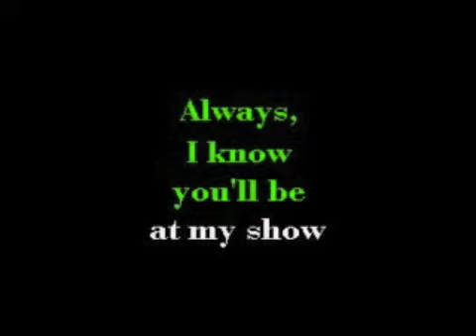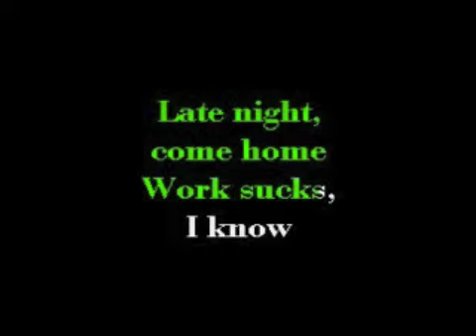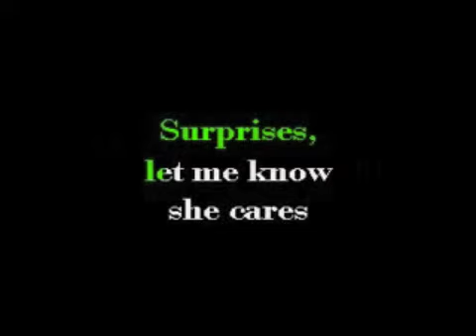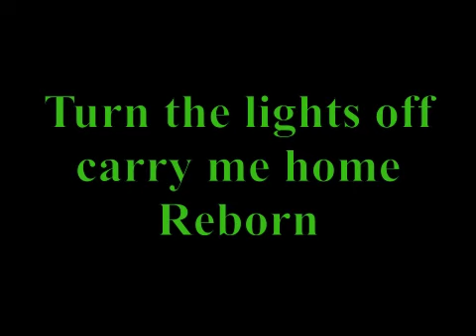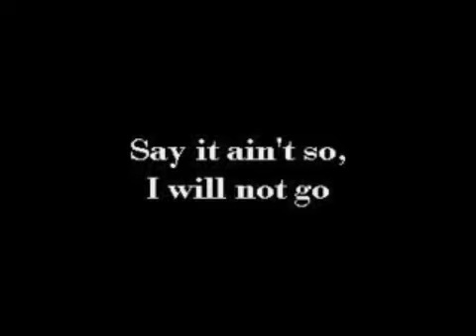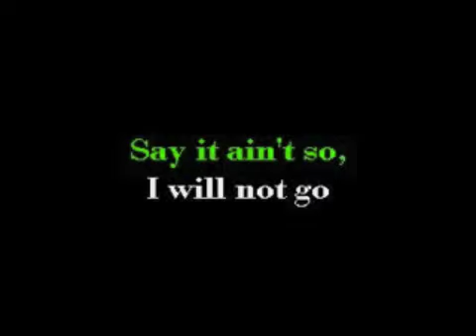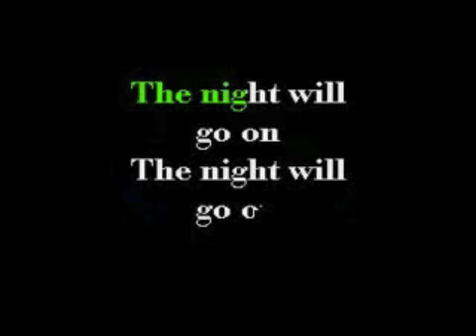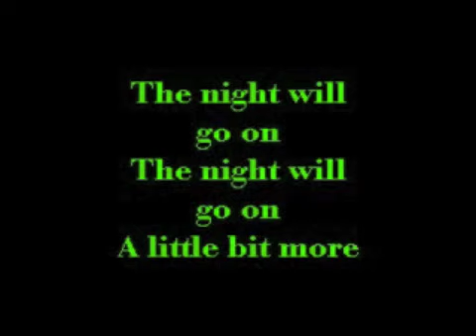Derek Ryan Ft Charmy Bee Reborn Karaoke